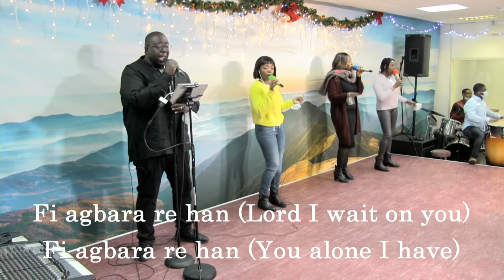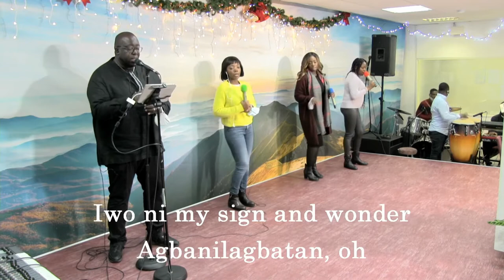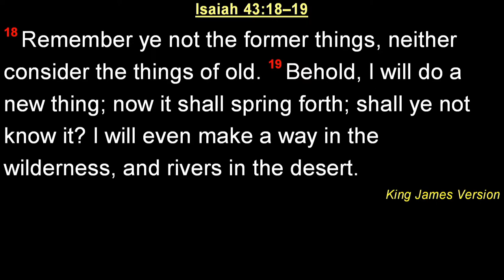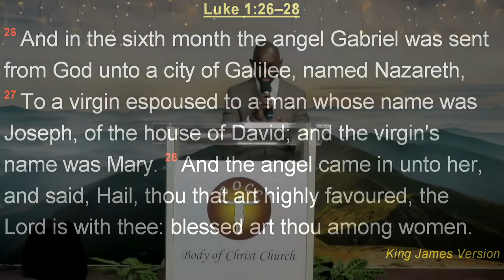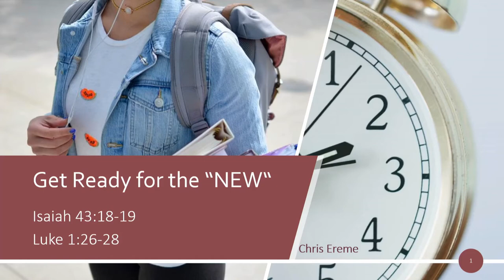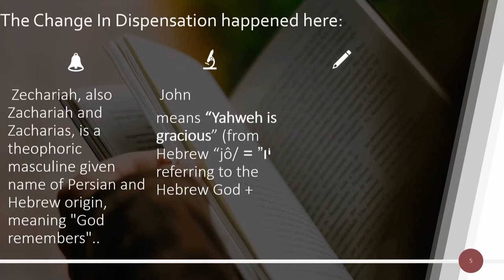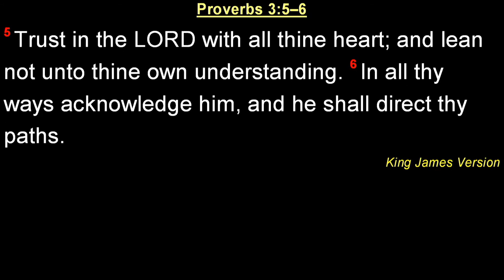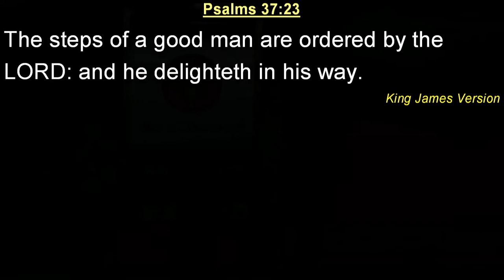GET READY FOR THE "NEW" | PASTOR CHRIS EREME | BODY OF CHRIST CHURCH STUTTGART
we are driven by a single goal; to do our part in making the world a better place for all. Our decision-making process is informed by comprehensive Bible studies and high-quality family evaluation. We strive to build productive relationships and make a positive impact with all of our pursuits in Christ Jesus.